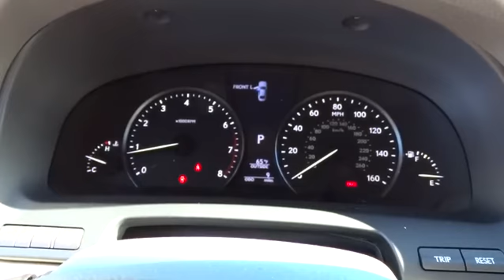2015 Lexus LS 460 Charleston, Hilton Head, Columbia, Hendrick Lexus, Grand Strand, SC 15443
2015 Lexus LS 460
2015 Lexus LS 460 4DR SDN RWD - Stock#: 15443 - VIN#: JTHBL5EF6F5133608